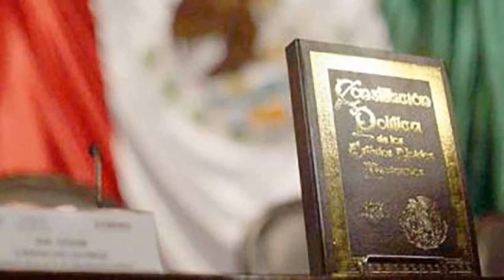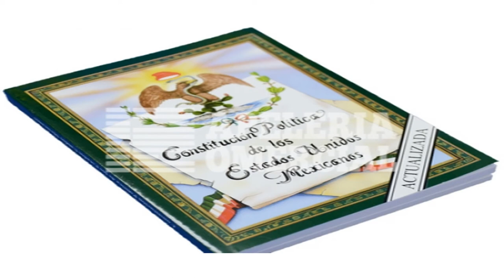CONSTITUCIÓN POLÍTICA DE LOS ESTADOS UNIDOS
En los Estados Unidos Mexicanos
todas las personas gozarán de los derechos humanos
reconocidos en esta Constitución y en los tratados
internacionales de los que el Estado Mexicano sea
parte, así como de las garantías para su protección,
cuyo ejercicio no podrá restringirse ni suspenderse,
salvo en los casos y bajo las condiciones que esta
Constitución establece.

Dale pulgar arriba y comparte el video con tus amigos y familia para que lleguen a más personas me apoyas mucho y te invito  a que sigas viendo los demás videos